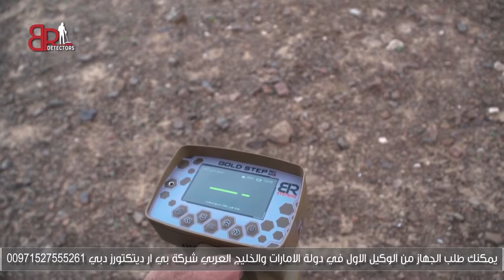شرح ميداني لنظام التصوير ثلاثي الابعاد لجهاز كشف الذهب جولد ستيب برو ماكس gold step pro max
شركة بي ار ديتكتورز دبي - BR DETECTORS DUBAI الوكيل الاول في دبي والشرق الاوسط وشمال افريقيا.

أول جهاز يعمل بخمس انظمة معا :
النظام الأول : نظام الأستشعاري بعيد المدى :
حيث يقوم الجهاز بالبحث عن العناصر التالية ( ذهب _ فضة _ برونز_ كهوف- نحاس_ رصاص_ مياه_الاحجار الكريمة) يتم البحث عن كل عنصر بمدى أمامي يصل لغاية 2000 متر و عمق تحت الأرض حتى 50 متر عند حصر منطقة وجود الهدف.
النظام الثاني : نظام البحث الايوني.
النظام الثالث: نظام المسح المغناطيسي.
النظام الرابع: نظام المسح المباشر.
و النظام الخامس: نظام التصويري.

اطلبه الان من الوكيل الحصري في دبي والشرق الاوسط وافريقيا ( شركة بي ار ديتكتورز دبي )
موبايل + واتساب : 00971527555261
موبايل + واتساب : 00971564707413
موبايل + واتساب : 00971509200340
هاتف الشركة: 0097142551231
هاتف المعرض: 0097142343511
قسم الشحن و المتابعة: 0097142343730
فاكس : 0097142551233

الامارات العربية المتحدة – دبي – ديره – البراحه شارع عمر بن الخطاب , فريج مرر , بجانب فندق سافرون بوتيك – بجانب   صرافة الامارات , بناية المرر , مقابل مصلى العيد , محل رقم 4 + 5.

جولد ستيب برو ماكس, جولد ستيب برو, gold step pro max, gold step pro, gold step, جهاز جولد ستيب, جولد ستيب برو